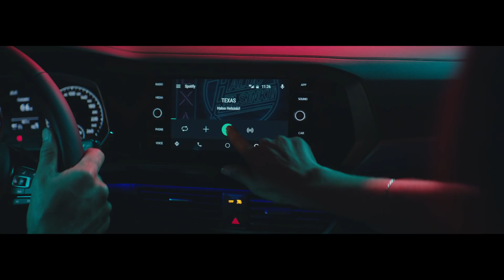Nuevo Jetta - Tecnología que te mueve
Conduce hacia lo extraordinario con el Nuevo Jetta.